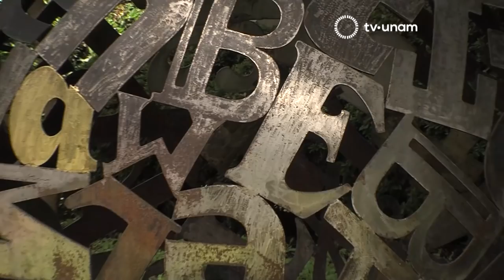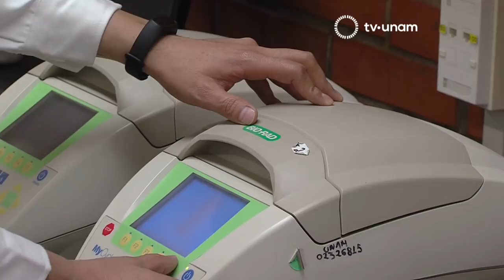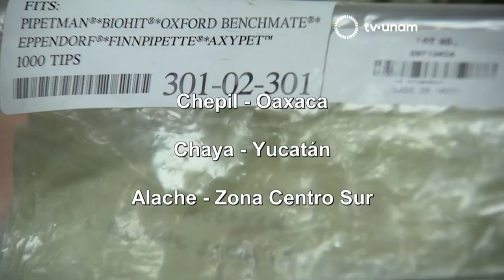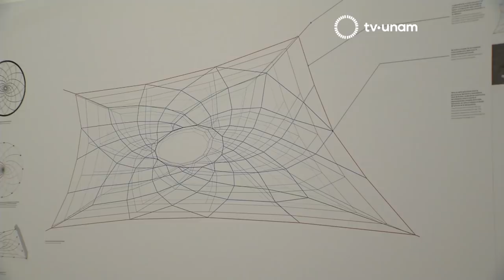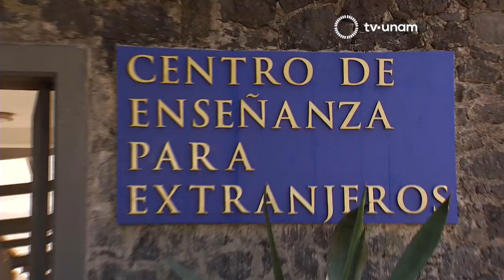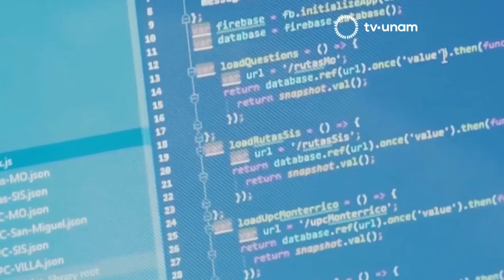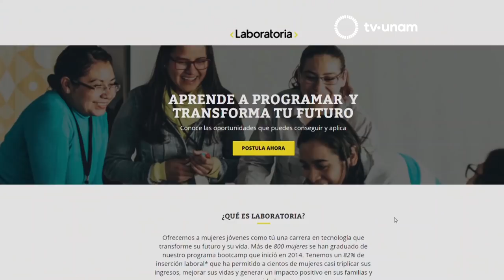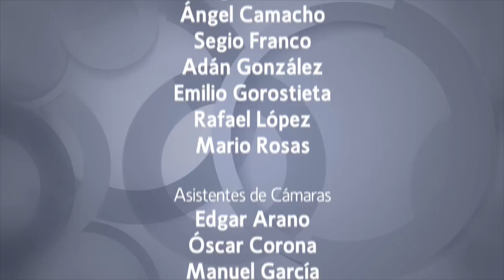INVENTARIO 20.1 DESDE EL CENTRO DE ENSEÑANZA PARA EXTRANJEROS CEPE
Bienvenidos a Inventario 20.1 desde el CEPE: Centro de Enseñanza Para Extranjeros.

- El CEPE ofrece programas de intercambio para aprender español y conocer nuestra cultura.

- La Facultad de Medicina de la UNAM encontró que los quelites cuentan con extractos para controlar enfermedades como la gastritis.

- Batman cumple 80 años y la Cátedra Extraordinaria José Emilio Pacheco de la UNAM lo celebra durante una semana.

- El Antiguo Colegio de San Ildefonso abre sus puertas a la muestra internacional SOM: Arte + Ingeniería + Arquitectura.

Esto y más en la revista de TVUNAM. # Inventario20punto1